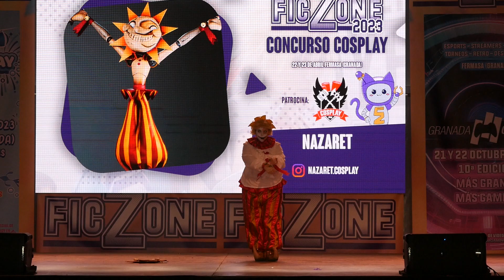Ficzone 2023 - Concurso cosplay - Five Nights at Freddy's security breach (FNAF)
Ficzone 2023 - Concurso cosplay

Cosplay: Five Nights at Freddy's security breach (FNAF)